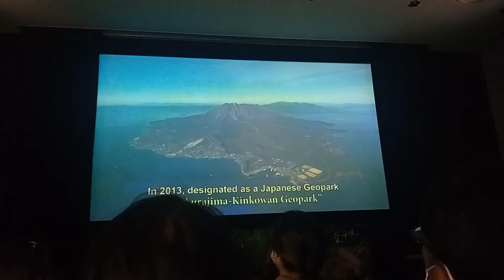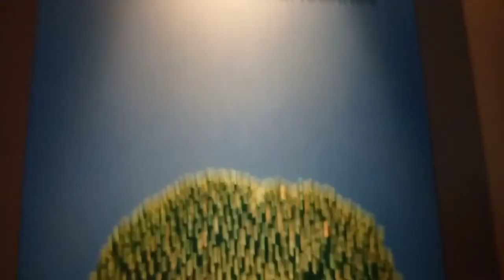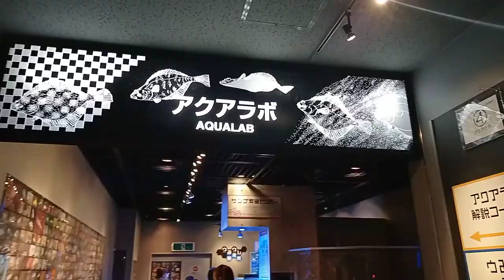COMPANY TOUR IN TERUKUNI SHRINE,SAKURAJIMA FERRY, SAKURAJIMA ITSELF & AQUARIUM PARK|| OFW IN JAPAN🇯🇵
Thanks to our company for the free tour within Kagoshima Prefecture. I enjoyed the day and surely, the memories will last a lifetime! 😍

📍TERUKUNI SHRINE
📍SAKURAJIMA FERRY
📍SAKURAJIMA
📍KAGOSHIMA AQUARIUM PARK